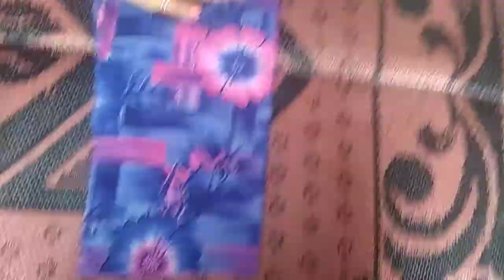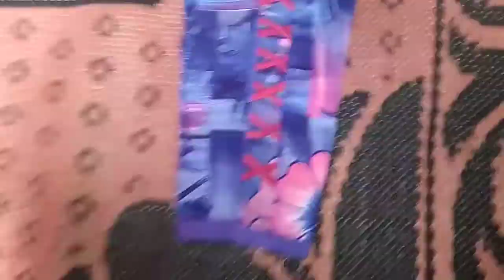Latest sleeves design for kurti full cutting and stitching